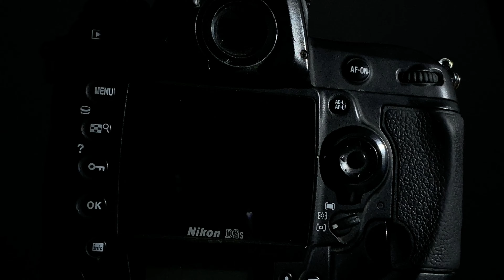Gadget Guy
Just trying to remember how to do things without having the tools to do it easily.